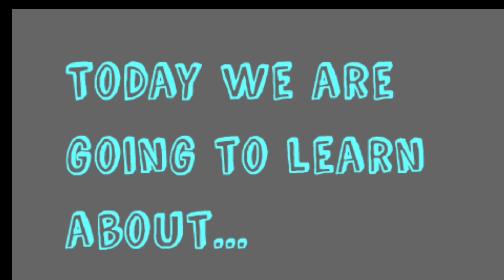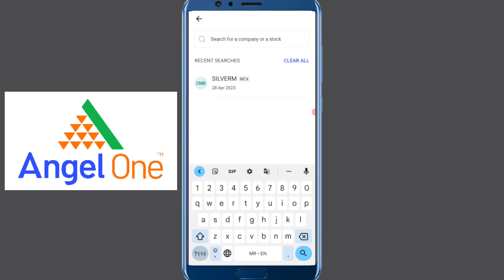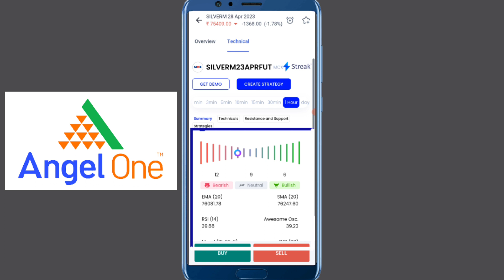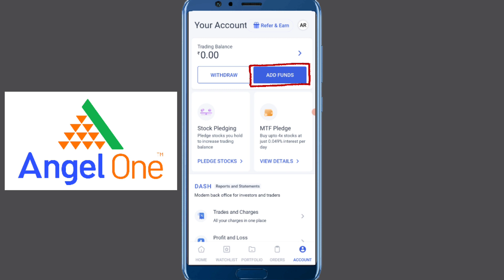Silver M Technical Analysis (Prediction) | 17th April 2023 | Marathi